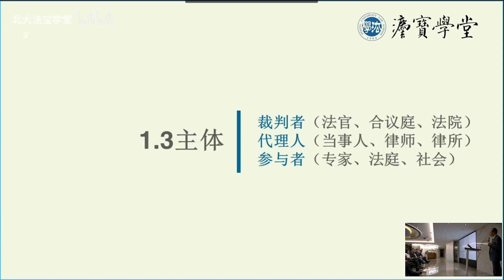庭审的任务是什么？在法庭要注意什么？ - 北京大学 Peking University - 北京大学 Peking University